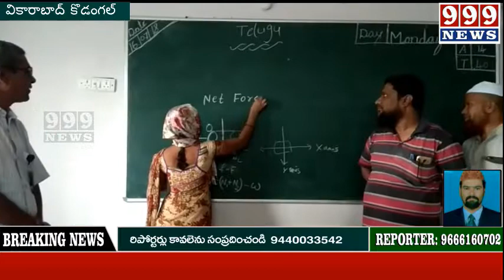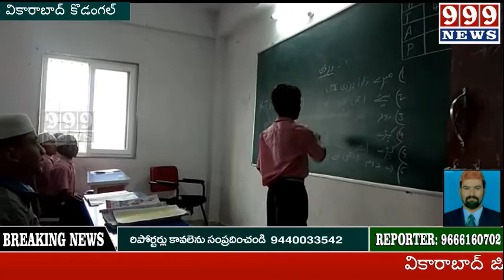కోడంగల్ మండల కేంద్ర లో చిల్ముమైలారం మైనార్టీ గురుకుల పాఠశాల లో పరీక్షస్తున్న..